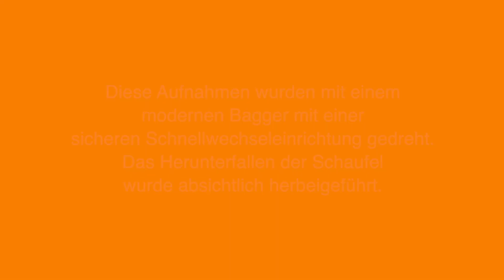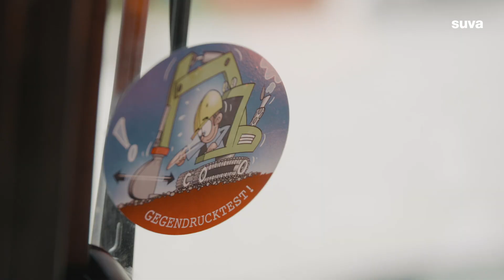Ribi on Tour – Ohne Gegendrucktest wird’s lebensgefährlich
Was passiert eigentlich, wenn ein Baggerführer bei der Inbetriebnahme und Übernahme eines Baggers, oder beim Werkzeugwechsel die zusätzliche Kontrolle des Gegendrucktests vergisst?

Ribi will es wissen und zeigt, wie 3 Sekunden Leben retten können.